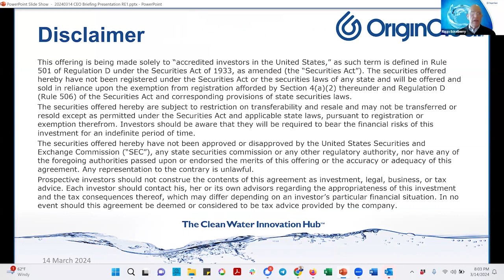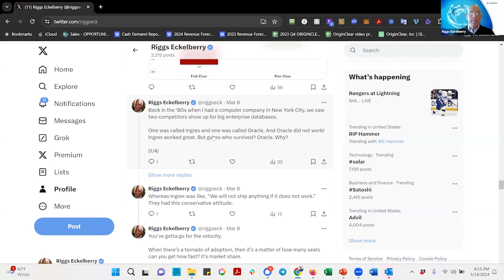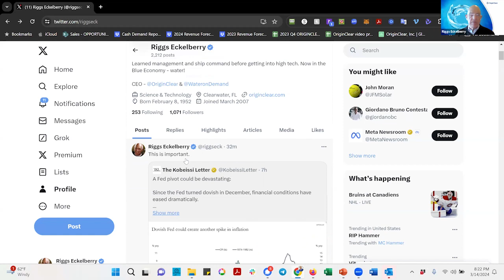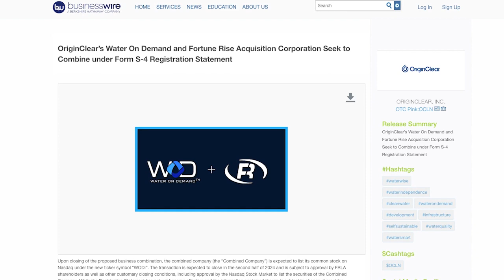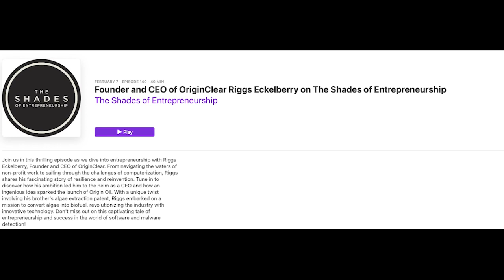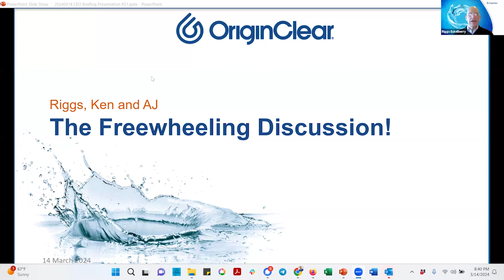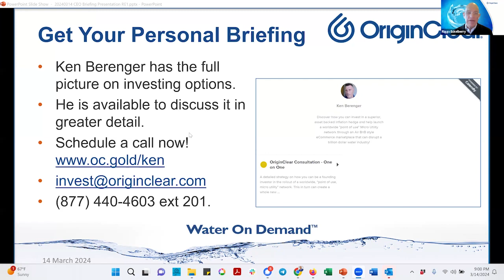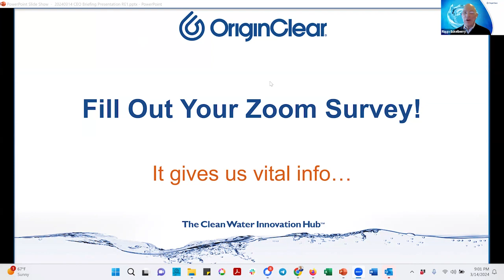Can Water Recycling Become Investable - Weekly CEO Briefing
As water comes out of being a government monopoly general awareness of its potential as an asset is starting to take off. And enterprises are beginning to treat their own water at the point of pollution… Which makes sense!  They can recycle it, lower costs, avoid regulatory fines and disposal costs in many cases and have greater water independence. So innovating a way to not only speed up but also turn that recycling trend into an investible asset that gives everyday individual investors preferred access? H-U-G-E! How huge? Find out in the replay! WATCH NOW

Covered in this video:
OPENING
0:00 Short clip of Ken Berenger in Kevin Harrington's studio.
0:23 Introduction: Water - The Blue Gold Weekly CEO Briefing and update on the upcoming Regulation A offering for unaccredited investors.

NEWS
2:49 X! (Formerly Twitter) Posts. CEO OriginClear's weekly posts on X directly spotlighting news and trends on water and a range of related topics as they relate to water such as infrastructure, economy and commodities.

FEATURES
15:45 Ken Berenger meets with the original shark in Florida.
16:38  Podcast excerpt - The Shades of Entrepreneurship

FREEWHEELING DISCUSSION
32:08 Exec VP, Ken Berenger and VP of Marketing, AL Fikejs join the show for a stimulating look at what's inside and OUTSIDE the envelope for investors. Gain insight on current economic factors, what's happening inside OriginClear, market trends and why water as an investment is emerging as an exciting new asset class!